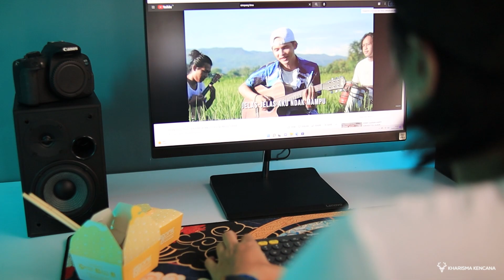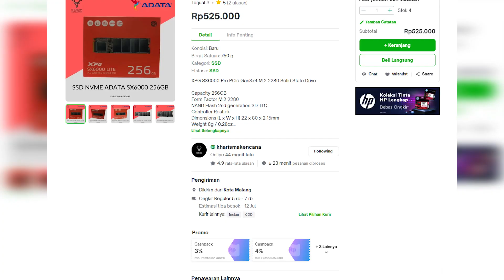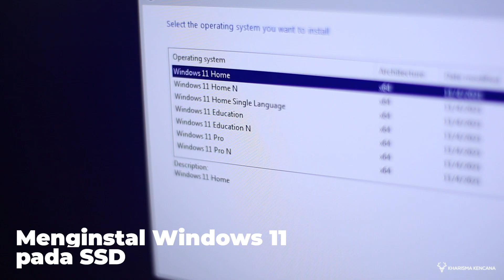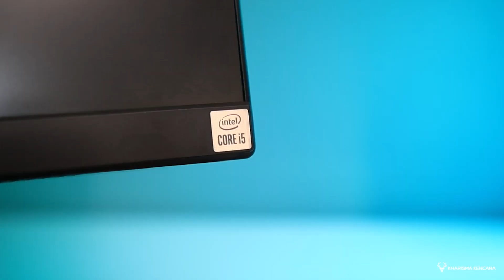ALL IN ONE, BISA UPGRADE PROSESOR LOH!! | LENOVO V50a-22IMB AIO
Hubungi : 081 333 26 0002 (WhatsApp/Call) Admin Kharisma